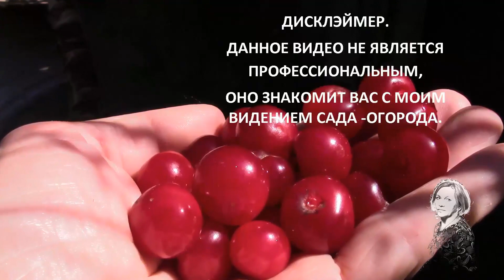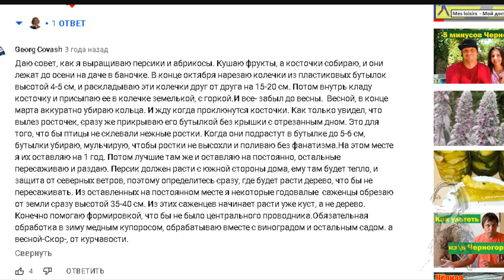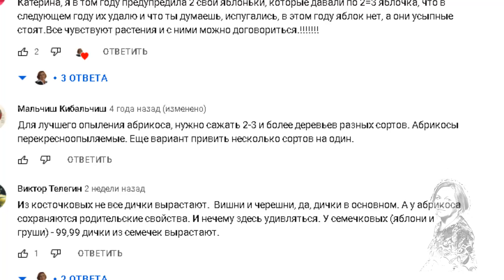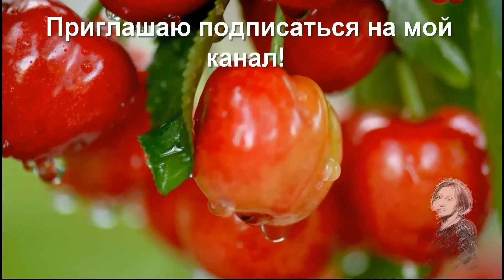САЖАЕМ КОСТОЧКИ ПЛОДОВЫХ ДЕРЕВЬЕВ! ЕСТЬ ЗАМЕЧАТЕЛЬНЫЙ РЕЗУЛЬТАТ!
Плодовые деревья в этом году сильно пострадали из -за засухи. И конечно хороший урожай абрикосовых деревьев очень обрадовал. Но очень удивил и обрадовал замечательный#урожай на дереве, которое выросло из косточки. Я припугнула весной это дерево, что если в этом году оно не даст урожай. я его просто срежу. И вот чудо - целое ведро крупных, красивых абрикос.
Видеоблогер ЕкатеринаСнытко. Молдова, август 2022 года.